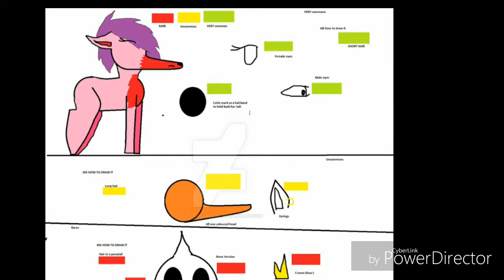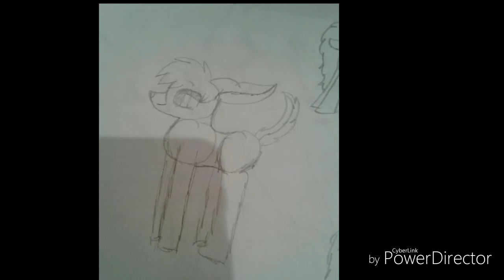Old - New pony art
Omg the Change